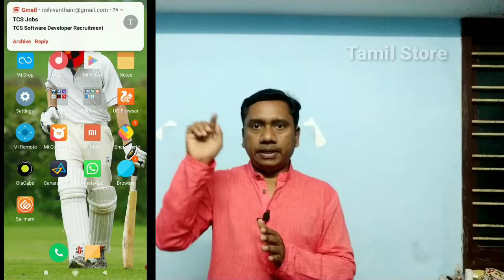யாருக்கும் தெரியாத WhatsApp Tricks | Tamil store | in Tamil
WhatsApp tricks, it's very useful for all.